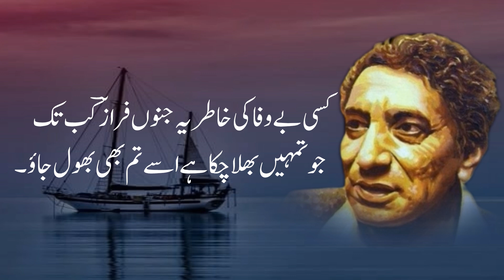Ahmad faraz || دل بھی پاگل ہے کہ اس شخص سے وابستہ ہے || Urdu Shayari